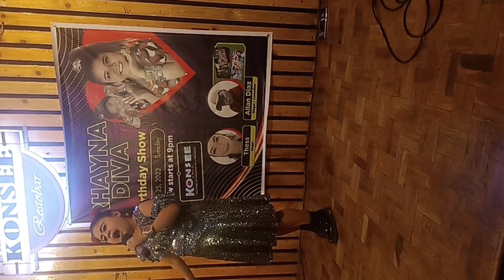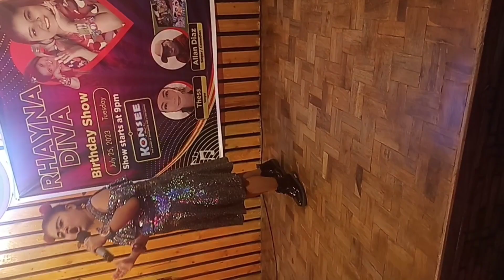Rhayna Diva Sings One Night Only By Jennifer Hudson In Highest Areglo Version,,,,,,